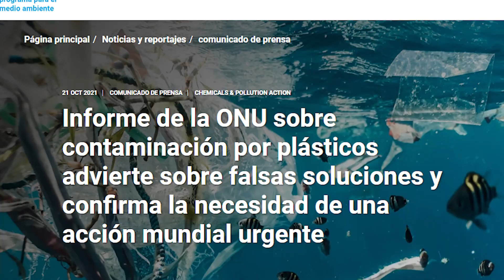RECICLAR ¿REALMENTE FUNCIONA? • Sin Contexto